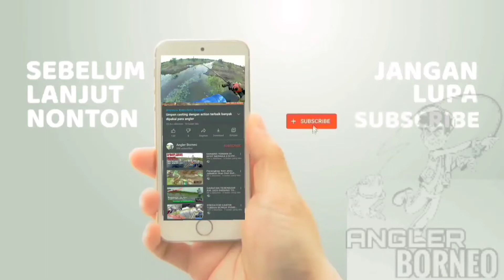PANEN IKAN - TEKNIK MANCING HANDLINE ANDALAN ANGLER LOKAL ADONARA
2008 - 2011 Waktu itu masih bertugas di Kepulauan Adonara Kabupaten Flores Timur NTT...Sebagian Besar wilayah NTT dikelilingi oleh laut yang memiliki potensi perikanan sangat bagus dengan ekosistem terumbu karang yang masih terjaga

Hal ini menyebabkan populasi ikan pun sangat terjaga sehingga untuk memperoleh ikan dengan size yang cukup besar tidak harus menuju ke laut dalam

Di video ini menunjukan bahwa Mancing di dermaga pun masih bisa memperoleh ikan dengan size yang cukup besar. Dermaga ini selalu dilewati setiap saya ingin pergi menuju ke kota yang berada di pulau seberah yaitu kota Larantuka. Maklum Broo adonara masih jauh dari jangkauan kehidupan modern 😁😁😁 jadi kalau ingin cari yang rame harus ke pulau seberang 😂😂😂😂😂

Orang orang disini pun memancing masih menggunakan alat tradisional ( teknik handline ) dengan pengganti reel sebuah bambu dan terkadang menggunakan kaleng bekas